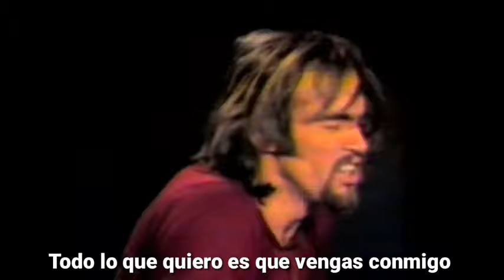In-A-Gadda-Da-Vida - Iron Butterfly (Long Version) Subtitulado en español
Creo que no necesitamos introducción...